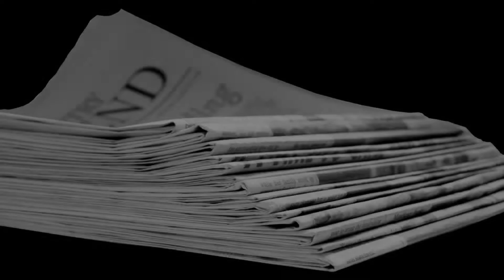Stupid News #2 - Gwyneth Paltrow Steams Her Vagina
Gwyneth Paltrow Gets Vagina Steam at Spa, Preaches Its Virtues on Goop.